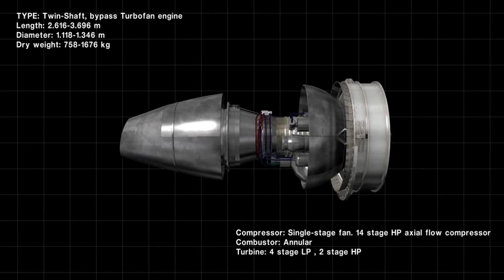Engine Animation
This is an engine animation we did as a proof of concept.